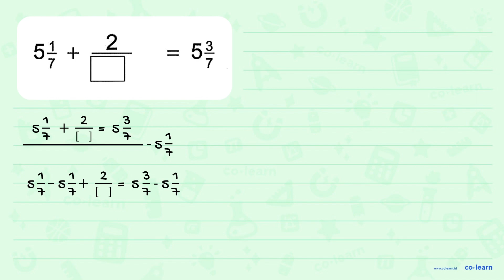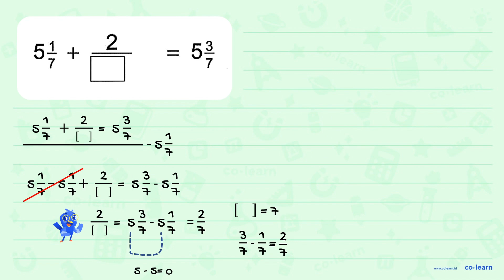5 1/7 + 2 / ... = 5 3/7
5 1/7 + 2 / ... = 5 3/7

Topik atau Materi: Penjumlahan Bilangan Pecahan - Operasi Bilangan Pecahan - Aritmatika - Matematika Kelas 5 SD - KTSP

00:00 : Bedah Soal
01:00 : Konsep, rumus dan pengertian Penjumlahan Bilangan Pecahan
01:18 : Langkah penyelesaian soal
01:28 : Jawaban akhir
01:58 : Penutup